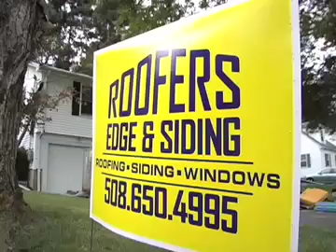Roofers Edge & Siding Inc